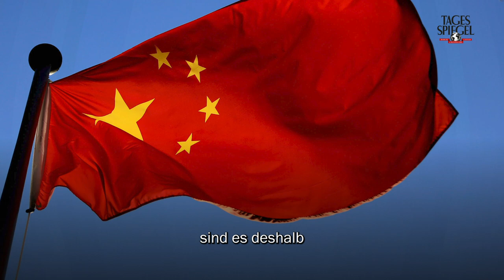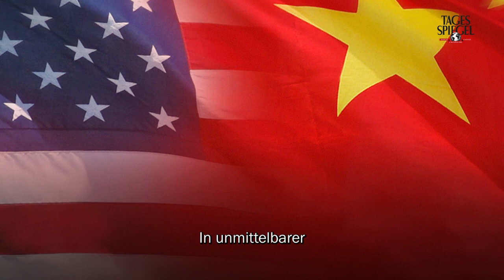China-Taiwan-Konflikt: Droht ein Krieg?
Taiwan – eine blühende Demokratie in Ostasien, knapp 24 Millionen Einwohner und eine Wirtschaftsleistung so hoch wie die der Schweiz.

Der kleine Inselstaat im Pazifik, ungefähr 180 Kilometer von der Ostküste Chinas entfernt, müsste uns in Deutschland vermeintlich gar nicht so sehr interessieren. Aber Taiwan ist auch ein zentraler Schauplatz der Weltpolitik. Manche Experten sagen sogar: der wichtigste Schauplatz der kommenden Jahrzehnte.

Das faktisch unabhängige Taiwan wird immer stärker von seinem Nachbarland China bedroht, das die Inselrepublik als Teil seines Territoriums betrachtet – obwohl Taiwan nie zur Volksrepublik China gehört hat.

Kriegsschiffe, Kampfjets, Raketen und immer militantere Rhetorik aus Peking machen es wichtiger denn je, diesen Konflikt zu begreifen. Denn wenn sich China irgendwann zu einem Überfall auf Taiwan entschiede, was es explizit nicht ausschließt, könnten sich bald die beiden größten Militärmächte der Welt in einem Krieg gegenüberstehen: China und die USA.

Eine kurze Einführung von Tagesspiegel-Redakteur Cornelius Dieckmann.